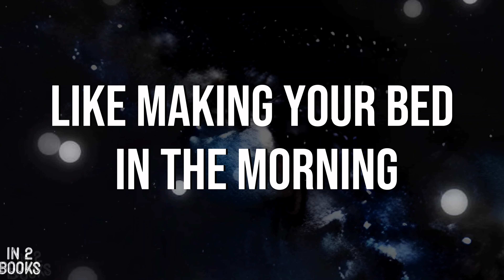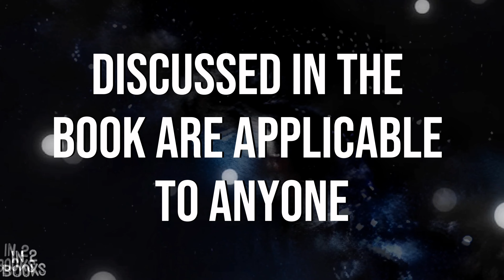Transform Your Life with Little Changes:Short Book Summary of Make Your Bed by William H. McRaven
Learn how to change your life with "Make Your Bed" by William H. McRaven. This inspiring book, based on the author's experience as a Navy SEAL, emphasizes the importance of small actions and teamwork for success. Watch this book summary video now and discover the ten principles that can help you achieve your goals.

Get the book now on Amazon ¦¦¦ Digital on "Kindle" or Audio on "Audible" or Hardcopy "Shipped to you":

🎁🎉 *"Experience the ultimate indulgence!"*

Get ready to pamper your wallet with the following unbeatable deals and offers because you deserve them.

*Audible*

🔮 _Audible Plus_
Unlimited Podcasts, Audiobooks & more:

🔮 _Audible Premium Plus_
Access a selection of Audible Originals, audiobooks, and podcasts including exclusive series:

🔮 For Him or Her _"Gift membership"_
The gift recipient can start their Audible Premium Plus membership right away. Current Audible members will receive all credits from a redeemed gift membership at once:

🔮 *Prime Video*
Enjoy Amazon Originals, popular movies, and hit TV shows:

🔮 *Prime Student*
Handful Amazon exclusive offers for students.

*_Cancel your trials anytime_* and as always, "Sharing is caring."

*Background Music*

Where we offer suggestions or summarise suggestions from a book, it's crucial to research and consult with professionals before making any significant decisions related to investments, health, or any other critical subjects. While we strive for accuracy, we cannot guarantee it, and we won't be held responsible for any actions taken by viewers. Please use your best judgment and discretion when implementing any advice from our videos. Thank you for tuning in, and happy watching!

⚠️ *PS*

However, please note that my opinions and recommendations are always my own, and I only endorse products or services that I genuinely believe will provide value to my viewers. Thank you for your support!